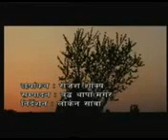new limbu song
sanjay thamsuhang limbu